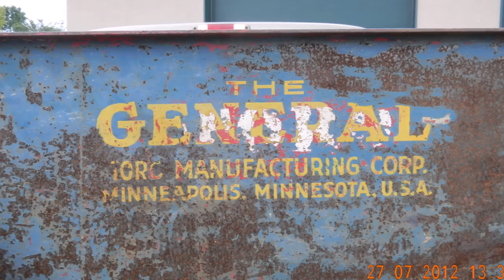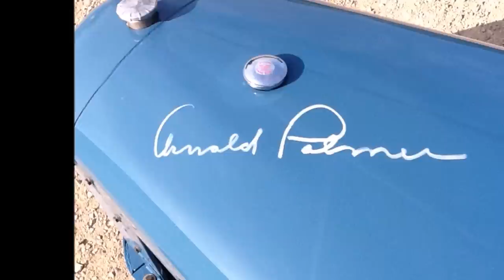The General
The General is a Toro tractor restored by Dave Otterdahl and signed by Arnold Palmer and is from 1941.  It was used in a commercial.